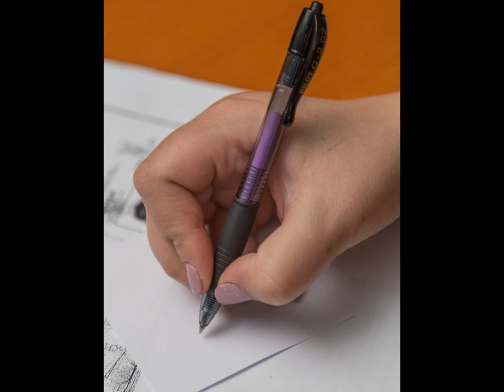The amazing Hand Amplified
The Amazing human hand in full glory